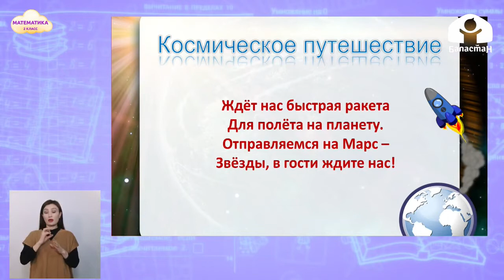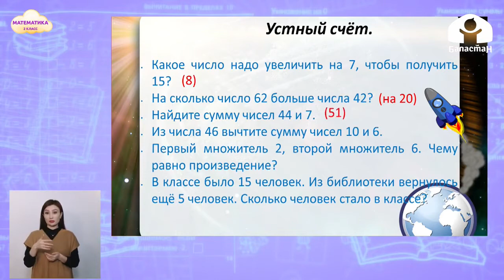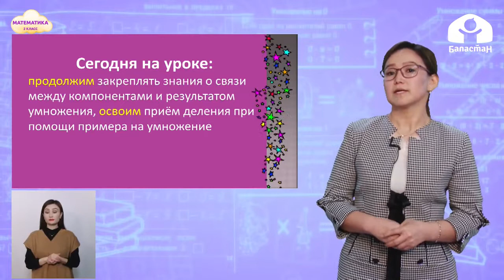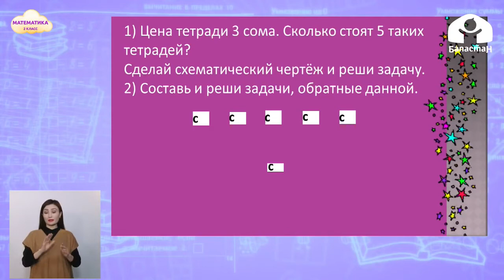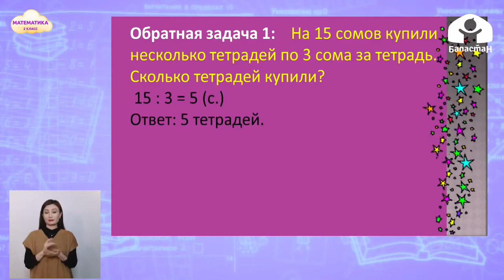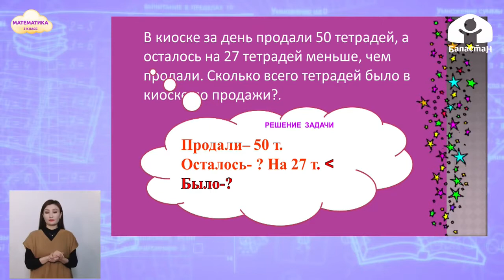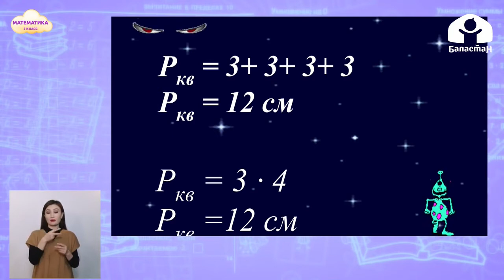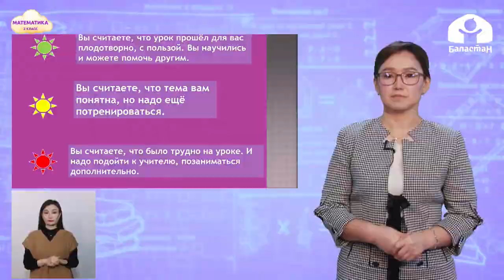2-класс | Математика | Прием деления